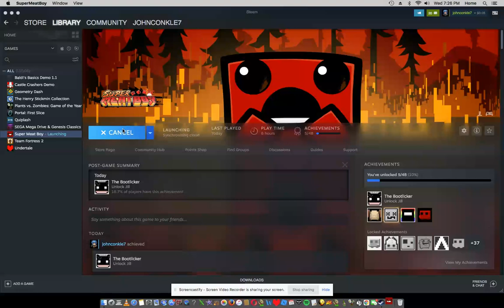I had to use the bathroom... | Super Meat Boy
Sorry for the long break...